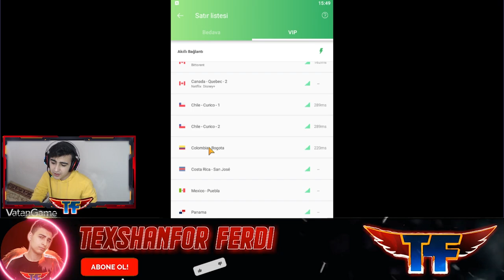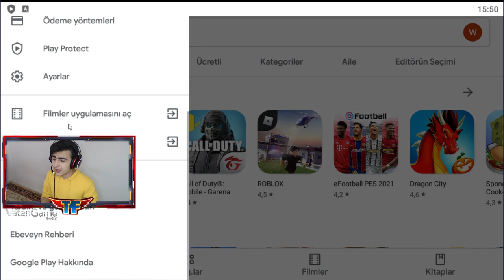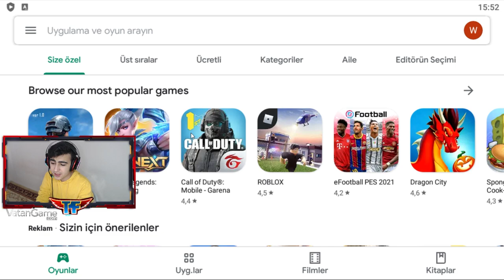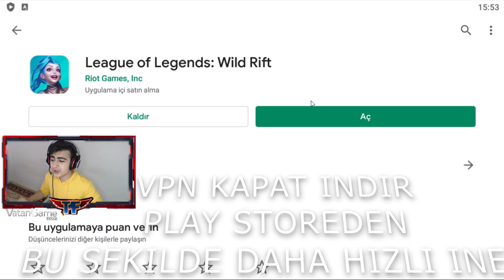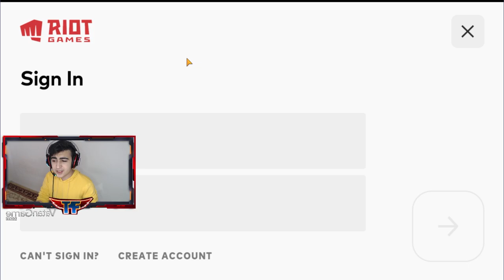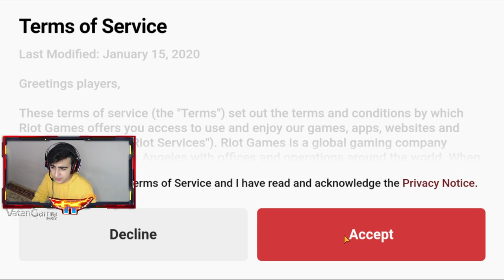LEAGUE OF LEGENDS WİLD RİFT BETA NASIL İNDİRİLİR ? LOL MOBİLE NE ZAMAN ÇIKACAK ?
Bu arada betada oynadıgınız hesaplar, oyunun güncel versiyonu çıktıgında tekrardan sizlerden hesap isteyebilir. Bu konu hakkında bir bilgim yoktur.